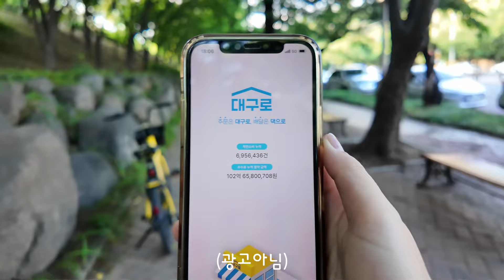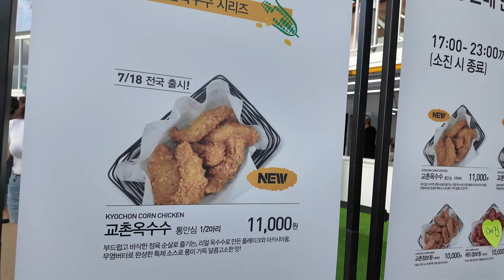2024 대구 치맥페스티벌 나 왜 이제야 간거니?ㅣ지코 박명수 미쳤다잉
깹이입니다♥
대구 살면서 한 번도 가보지 않았던 대구 치맥페스티벌
진짜 재미없겠지? 너무 덥겠지? 사람 많겠지? 부정적인 생각으로 가보지 않았던 치맥페스티벌
이번에 지코가 온다고 해서 갔는데 진짜 후회했잖아요.
왜 이제야 여길 온거야! 너무 재밌잖아! 치킨도 너무 맛있잖아!
대구에서 꼭 가봐야하는 곳이 있다면 치맥페스티벌 무조건 추천합니다!
내년에도 봐요 우리^^

노래